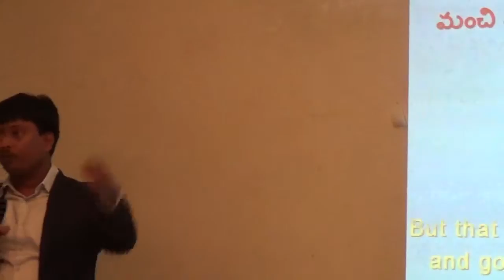బెరయ సంఘము యెక్క ఘనత ఎమిటి ? Pastor sudarsan telugu christian msgs in dubai telugu church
గాడ్స్ గ్రేస్ మినిస్ట్రీస్ తెలుగు ఫెలోషిప్
GOD'S GRACE MINISTRIES TELUGU FELLOWSHIP (GGMTF)
TELUGU CHRISTIAN BIBLE MESSAGES
singapore telugu church
 You Tube vijayasudarsana
You Tube GGMTF CHURCH
SINGAPORE PH NO. 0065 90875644
INDIA PH NO. 91 sudharshan telugu messages/songs
goodfriday , easter sunday msgs GOD,S GRACE MINISTRIES TELUGU FELLOWSHIP SINGAPORE (GGMTF CHURCH)
DUBAI TELUGU CHURCH MEETINGS